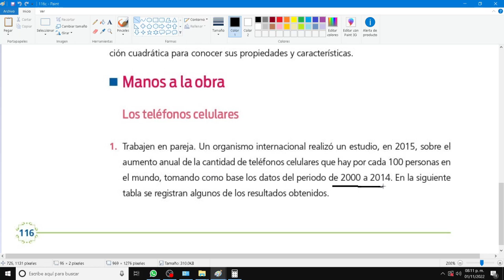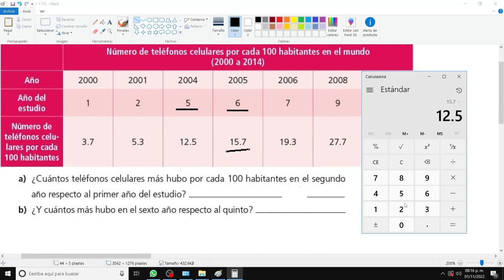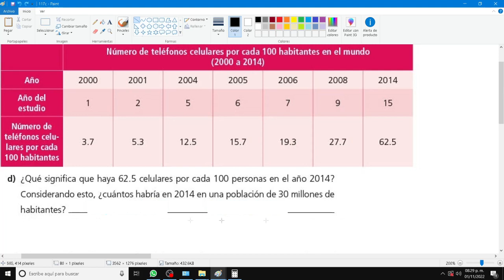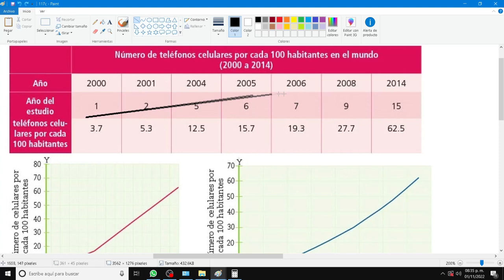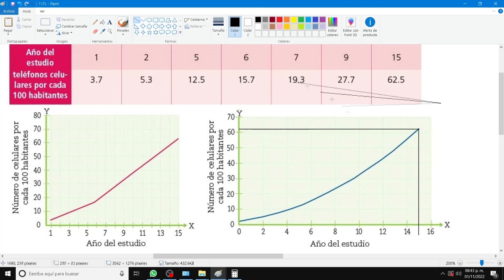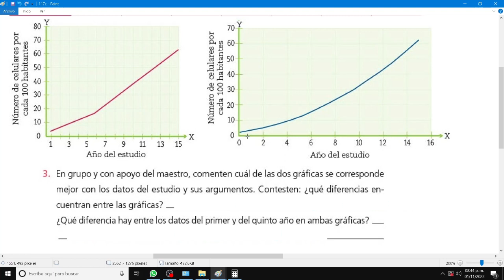Telesecundaria mate 3ero pags 116 y 117 cebollin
Antes de que lloren porque faltan respuestas:
Les recuerdo que pueden sacar las respuestas escuchando y viendo el video, para eso se hizo los procedimientos explicados.

Se estarán bloqueando las respuestas finales en casi todo, tratando de hacerles entender que hay que ver el video completo y no solo venir a copiar, hagan un esfuerzo por entender ya que en el futuro será mejor para ustedes, al canal le perjudica si solo vienen a copiar.

Se los repetiré mil veces si hace falta.

Si aprecias mi trabajo y quieres compensar monetariamente puedes donar desde $ 20 pesos uniéndote como miembro del canal, en este enlace: